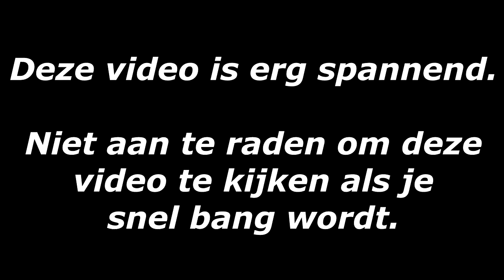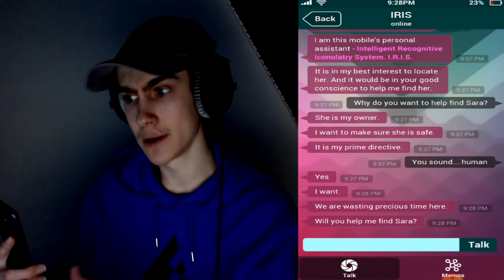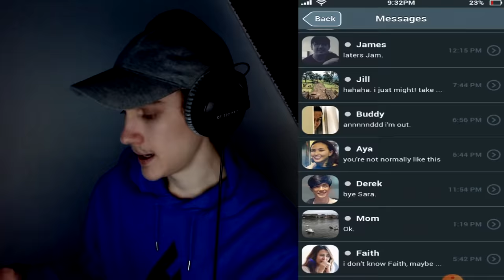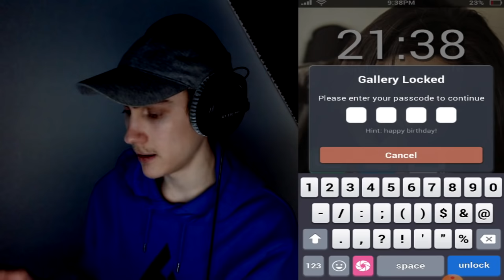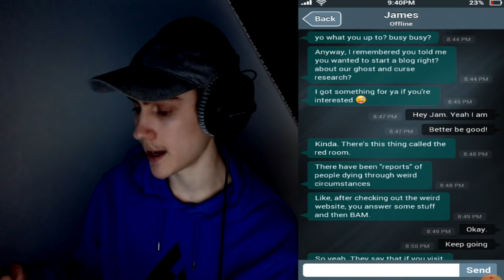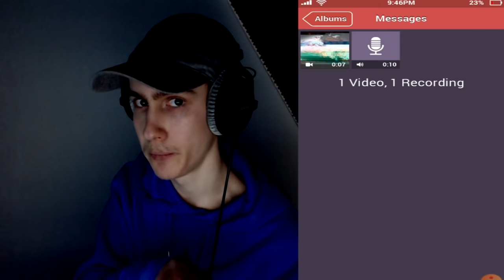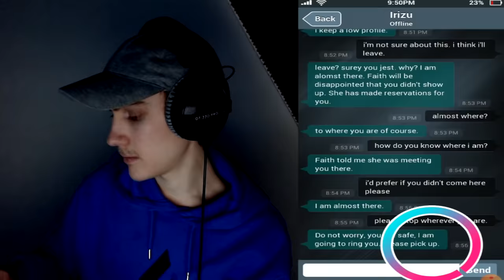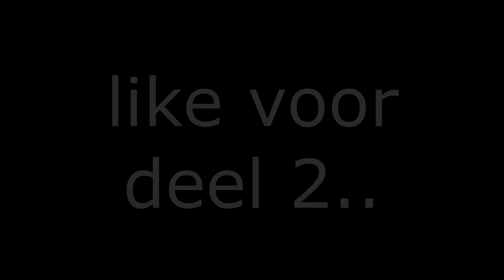ik heb deze telefoon gevonden **niet kijken**